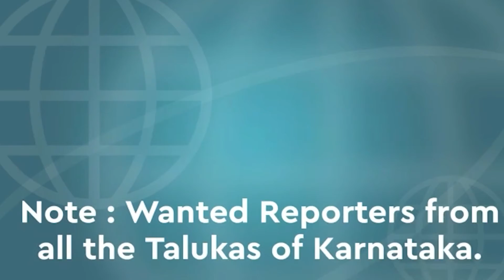ಹುಬ್ಬಳ್ಳಿ: ಹು-ಧಾ ಪಾಲಿಕೆಯಲ್ಲಿ ಬಿಜೆಪಿ ಆಡಳಿತ ಬರುವುದು ಎಂದು ಶೆಟ್ಟರ್ ವಿಶ್ವಾಸ